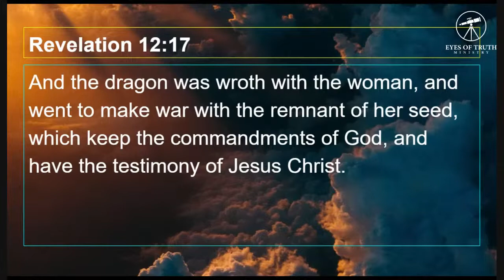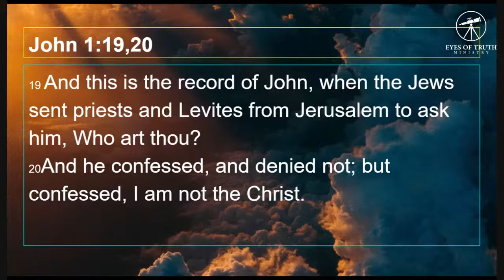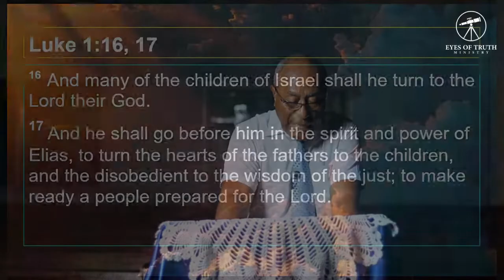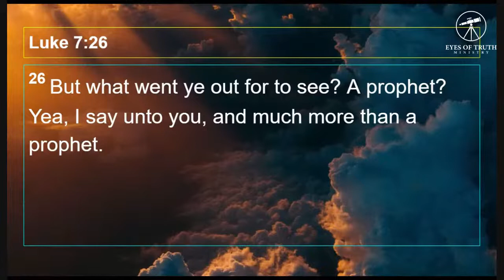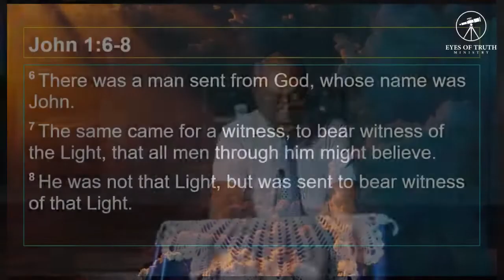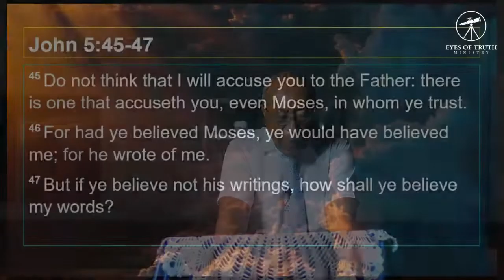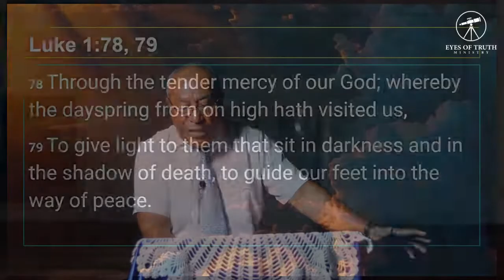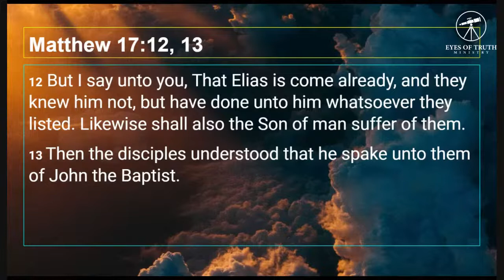02. The Testimony of Jesus Christ (part 2)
WHERE THERE IS NO VISION
Episode 02. The Testimony of Jesus Christ (part 2)
Speaker: Viliame Tuivakano